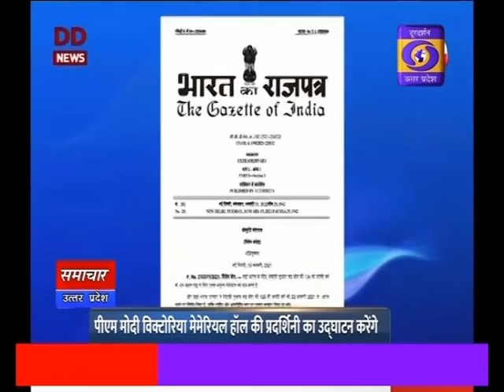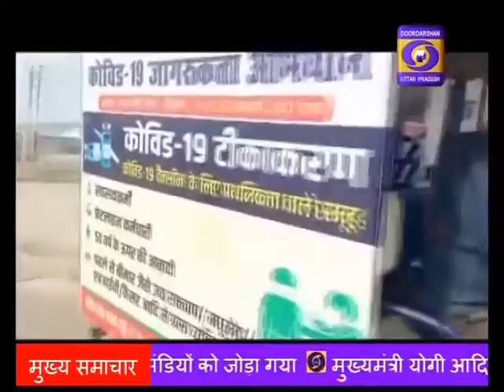20.01.2021 Hindi News 08 AM II प्रदेश के 6 लाख 10 हजार लाभार्थियों को प्रधानमंत्री आवास योजना का लाभ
प्रधानमंत्री नरेन्द्र मोदी आज उत्तर प्रदेश के छह लाख दस हजार लाभार्थियों को प्रधानमंत्री आवास योजना ग्रामीण के तहत बांटेंगे दो हजार नौ सौ इक्यानबे करोड़ रूपये की सहायता राशि, मुख्यमंत्री योगी आदित्यनाथ भी रहेंगे मौजूद।